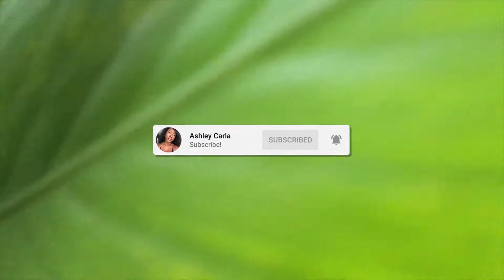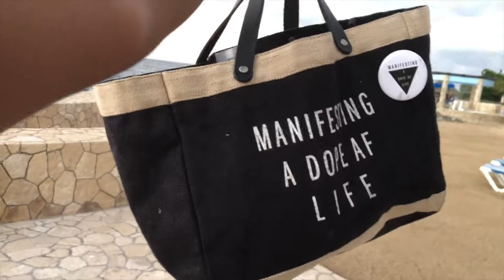OCEAN CLIFF HOTEL - PART 2 | ITALIAN CAFE, CHANCES, 7 MILE NEGRIL | JAMAICA VLOG // VLOGMAS 2021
Here is part 2 of my Negril trip at the NEW Ocean Cliff Hotel courtesy of Gustazos Jamaica with @BicanaBrown. We visited Italian cafe and chances pizza for a little bit of night life in the tourist town of Negril. We closed out with another visit to Rhea Imani and 7 mile beach :)

xo

xo